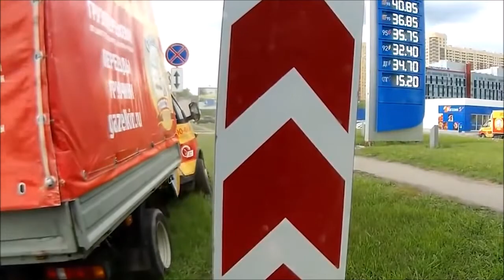Police Instant Karma Fails 2021 / Road Rage / Instant Justice & Police Fails / 2021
Hello Friend
Police Instant Karma FAILS! (Instant Justice & Police Fails)
This video is about Police Instant Karma FAILS!, Instant Justice, Police Justice & Karma Gone Wrong Compilation in a series that is all about car crashes, car fails, car accidents, driving fail & instant karma getting served. If you are into car compilations, police car fails etc then you will like this video.